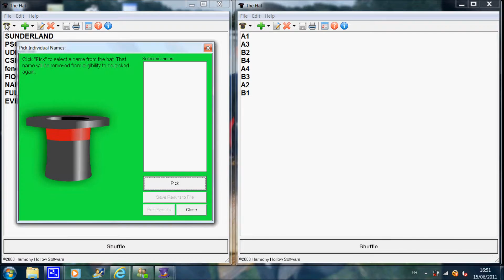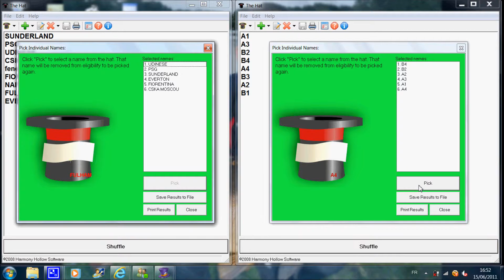Tirage ECC demo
tirage phase qualif